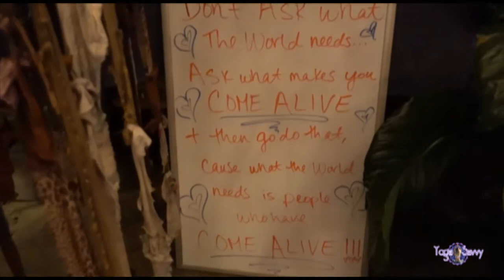Burke Williams, didgeridoo, and Fairies Eps 41 Yoga Savvy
My mom took me for a massage then I went out to a house in down town LA where there is a community of people who all live together in love and harmony, what a groovy way of life..